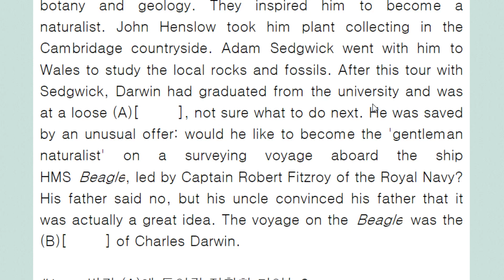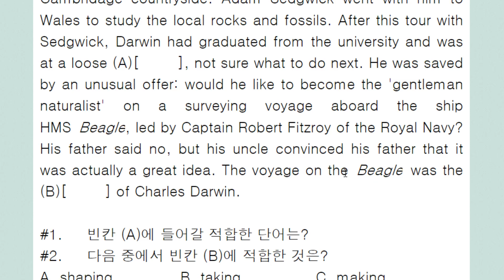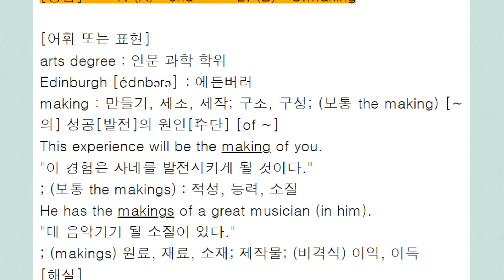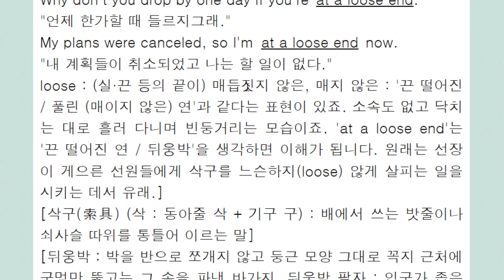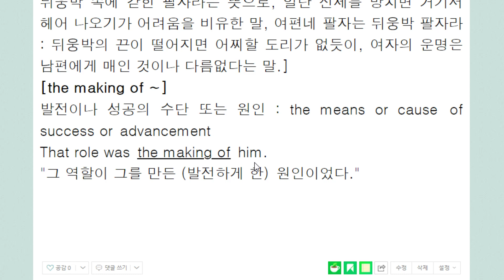at a loose end 끈 떨어진 연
소속이 없어서 빈둥 거림